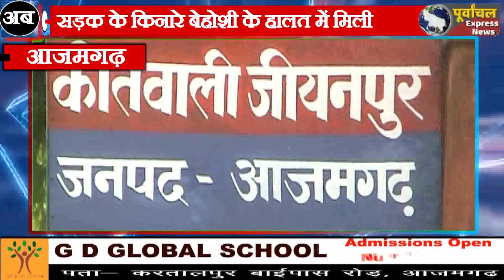हैवानियत: 6 वर्षीय मासूम को अगवा कर दुष्कर्म...बेहोशी के हालत में मिली मासूम